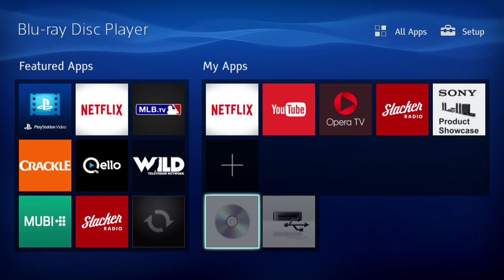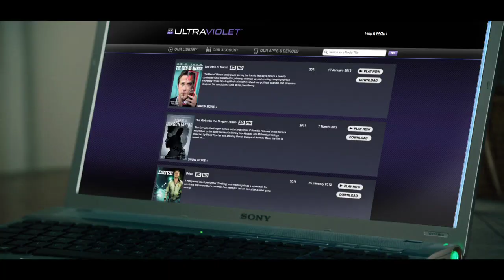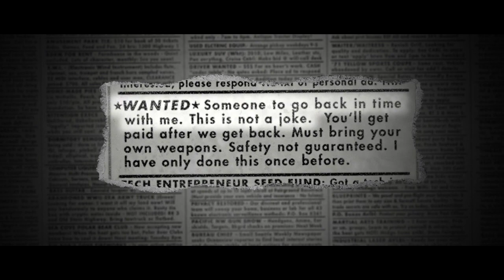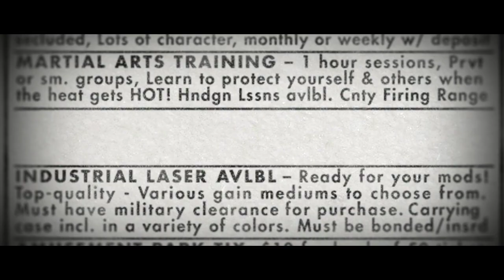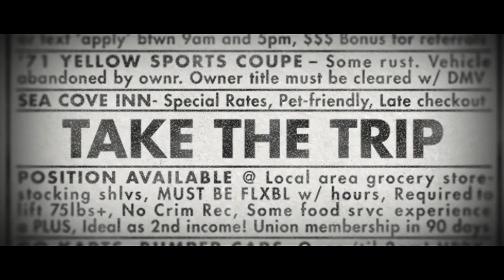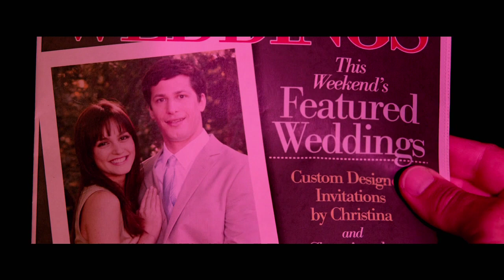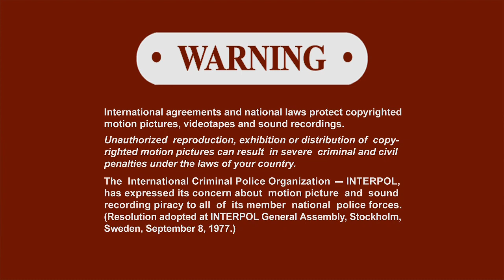Opening to 21 Jump Street 2012 Blu-Ray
1. Loading screen
2. Sony Pictures Home Entertainment logo (2005-present)
3. Ultraviolet promo
4. Safety Not Guaranteed trailer
5. Lockout trailer (I have this movie on DVD)
6. Ghost Rider: Spirit of Vengeance trailer
7. That's My Boy trailer
8. Menu
9. Blue MPAA rating screen (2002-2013)
10. Piracy is not a victimless crime (2012-present), FBI Anti-Piracy/Homeland Security Investigations
11. Red Canadian Warnings (English, French)
13. Columbia Pictures logo
14. Metro Goldwin Mayer logo
15. Originalfilm logo